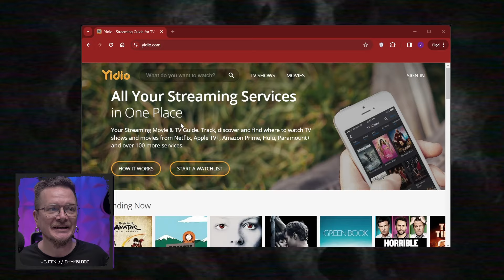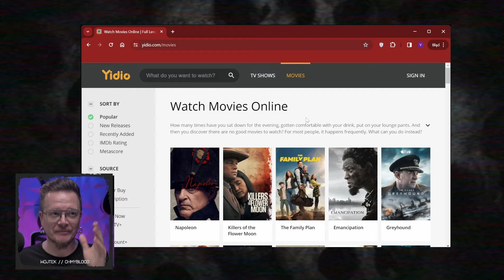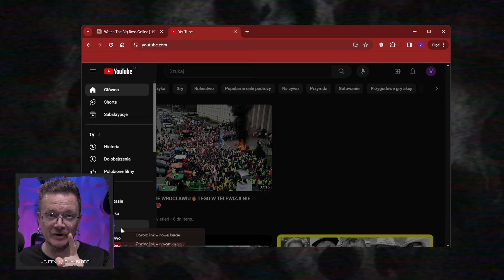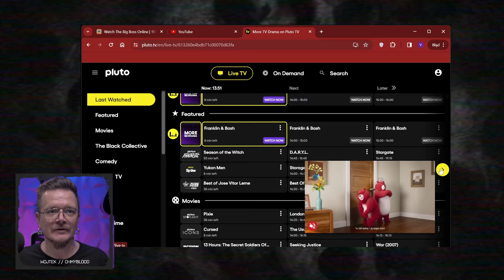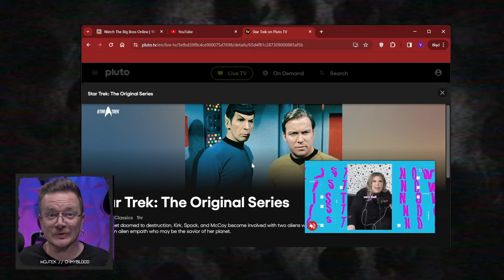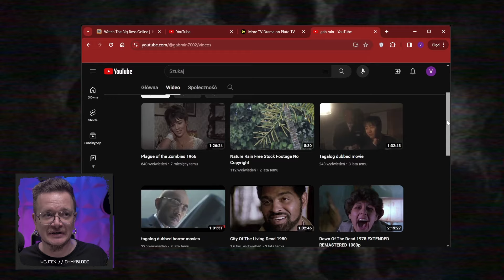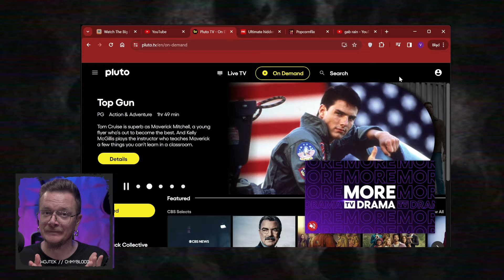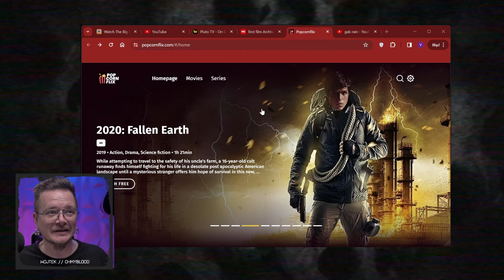Gdzie obejrzeć filmy ZA FREE i legalnie? Część 3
To trzeci film z krótkiego cyklu o tym GDZIE można za darmo i legalnie oglądać filmy w sieci.

00:00 intro
00:48 Yidio
02:02 YouTube  schowana funkcja
04:11 Pluto TV
05:59 Gab Rain
06:23 Popcorn Flix

Sprawdź koniecznie te filmy:
Część 1 - Darmowy czy płatny VPN? - jak zainstalować

Część 2 - 5 darmowych i legalnych źródeł filmów i seriali

Nie przegap kolejnych materiałów!
- Daj suba
- Daj łapkę
- Daj komcia

Sprawdź mnie na TikTok, Instagram i Facebooku